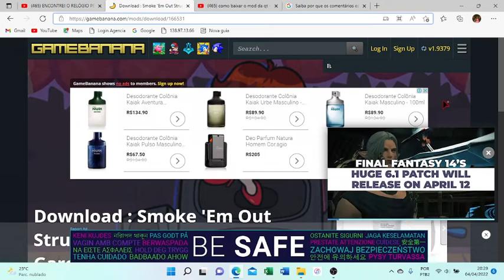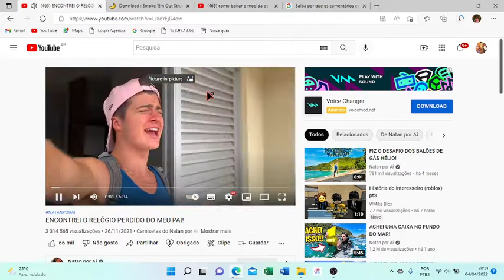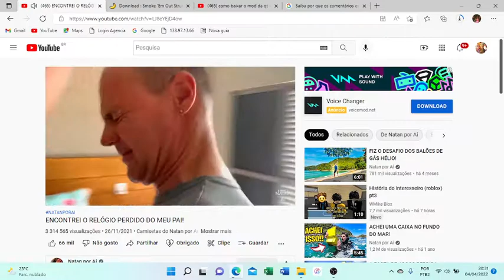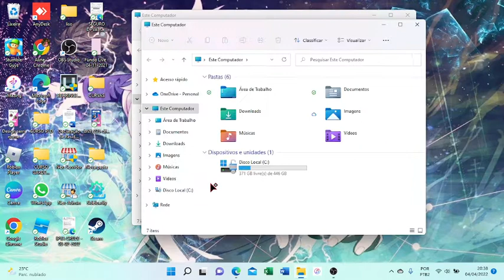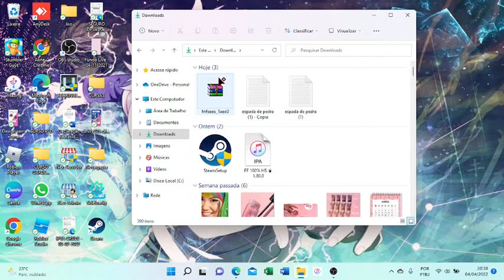como baixar o mod do garcello para pc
e so ir para baixo e clicar na primeira opçao de dowload